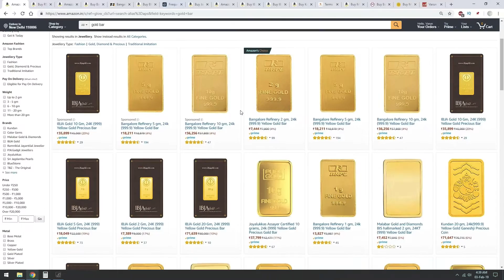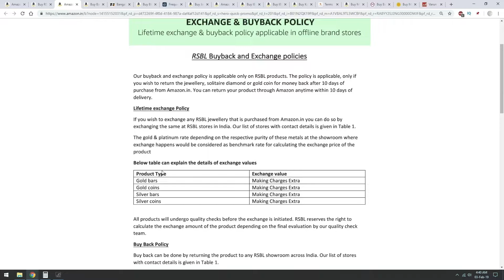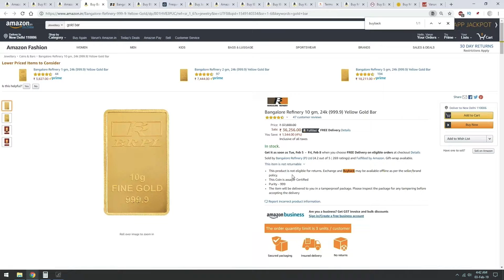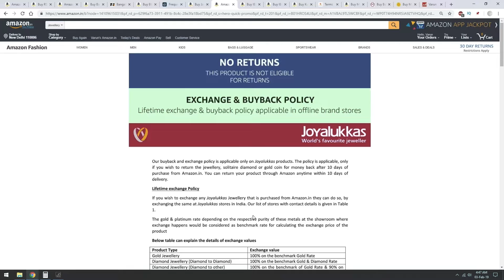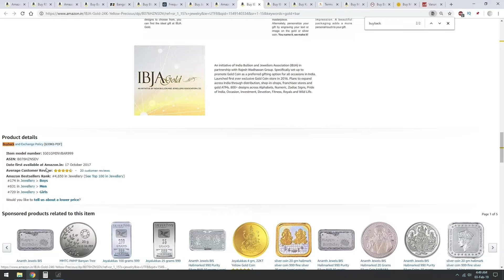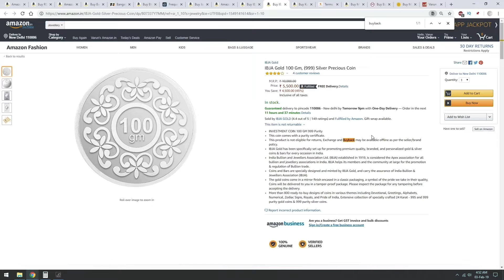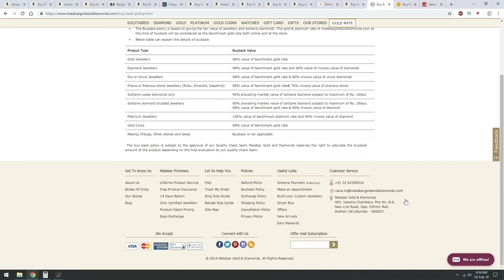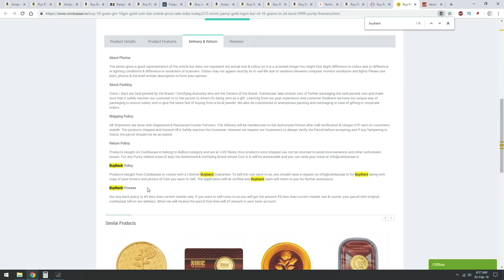Where to sell Gold/Silver in India? BuyBack Policy 2019 | Indian Bullionaire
Hello Everyone!

In this video I discuss about the companies that offer buyback guarantees!

What is buyback?

Buyback is the ability given to the consumer to sell the product back to the company from which they originally purchased it.

If you are looking to sell your gold or silver coins but don't want to visit the jeweler then the best thing is to contact the company and take full benefit of the buyback process.

The buyback guarantee is different for all the companies hence I ask you to check with the customer service before finalizing.

Buyback rates are usually calculated with respect to the spot price or the market rates.

Some of the formulas are as below:

Buy Back = Spot pricing - tax - gst
Buy Back = 90-99% Market Price

In this video I have talked about a few companies like
1. RSBL
2. BRPL
3. BLUESTONE
4. JOY ALUKKAS
5. IBJA GOLD
6. KUNDAN REFINERY
7. MALABAR GOLD & DIAMONDS
8. COINBAZAAR

Varun Kumar
Indian Bullionaire